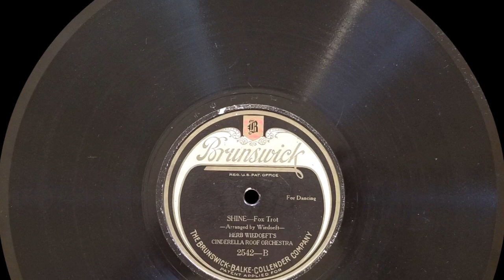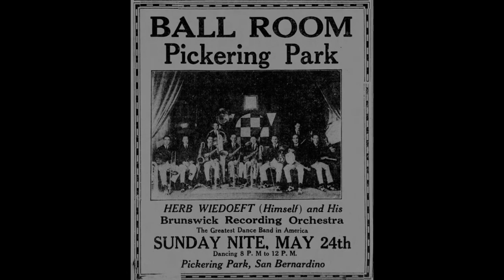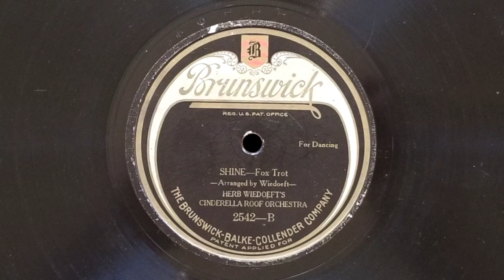“Shine” by Herb Wiedoeft’s Cinderella Roof Orchestra 1923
Recorded in San Francisco, this is nice recording of a very nice band. Acoustic, but pretty clean sounding for a record from that period.

Herb Wiedoeft's Cinderella Roof Orchestra. Herb Wiedoeft's wikipedia page includes the following: Herb's band played for most of its time at the Cinderella Roof Ballroom in the Los Angeles Biltmore Hotel. The band's theme song "Cinderella Blues" came from this venue. "Cinderella Blues" seems to have been first recorded in 1923 - an original Brunswick recording played on a 1920s Victrola can be found on YouTube. Trumpeter Herb died in a car accident in 1928, and trombonist Jesse Stafford took the lead. The picture below is titled "Herb and the Boys”.

When Herb Wiedoeft died in a automobile accident in 1928 the Herb Wiedoeft And His Orchestra became know as the Jessie Stafford Orchestra when Jessie Stafford the band's trombonist took over leadership of the band.